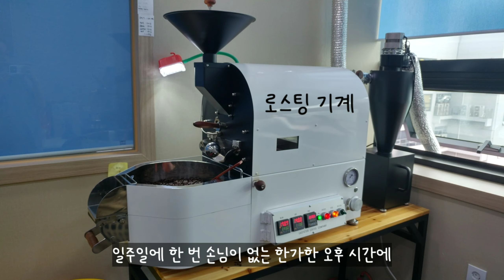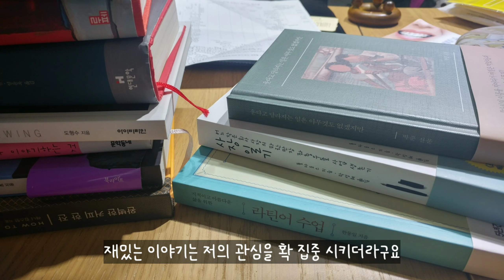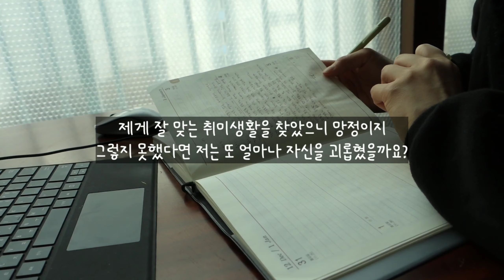자영업자에게 취미생활은 사치라 생각했다 | 자영업 현실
자영업을 하는 3년동안은
노는것, 취미생활 절제하리라 마음먹었거든요
장사하는 로봇이 되리라 마음 먹었어요
근데 그게 어찌나 힘들던지..
뭐든 해야할 것을 찾아야만 했어요 저는
커알못이 바리스타가 되고
소설을 사랑하게된 자영업자의 취미 이야기